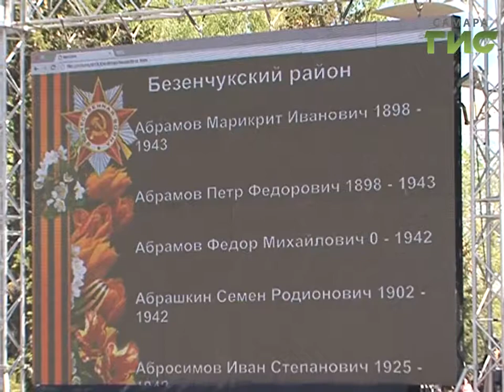Жители Самары почтили память воинов и возложили цветы к мемориалу Вечного огня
Праздничные мероприятия в честь годовщины Победы в Великой Отечественной войне прошли сегодня во многих городах страны. В Самаре главные торжества состоялись на площади Славы. Жители региона почтили память воинов и возложили цветы к мемориалу Вечного огня.